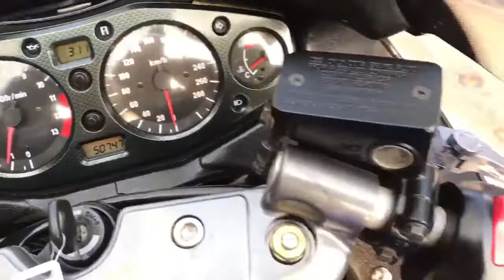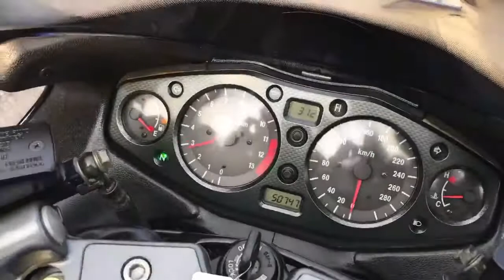SUZUKI GSX 1300 R HAYABUSA